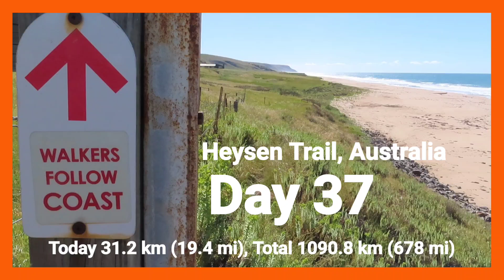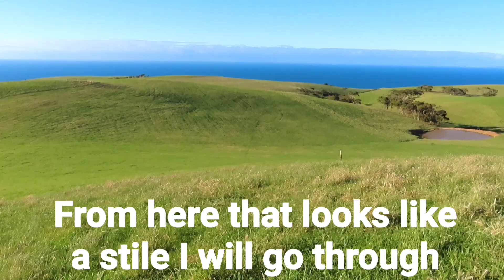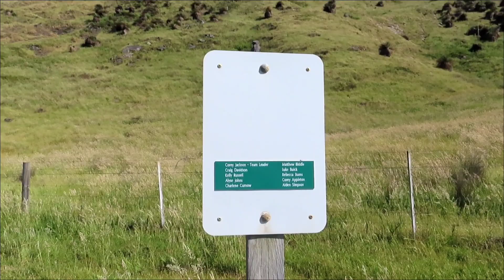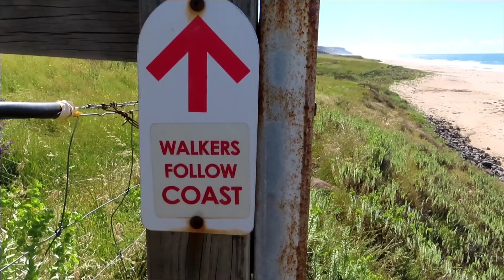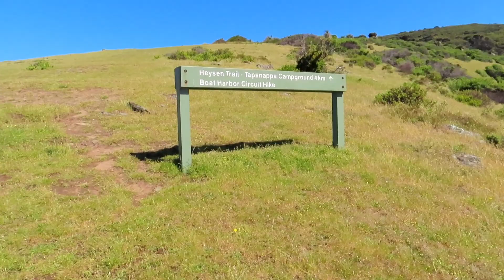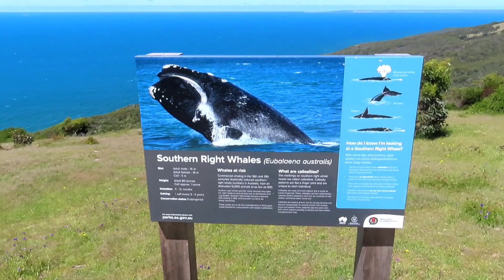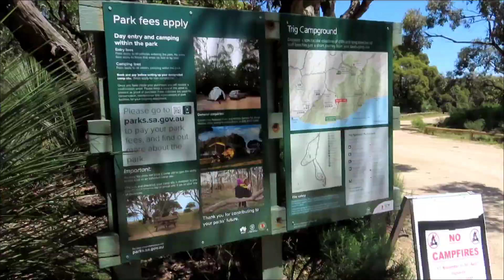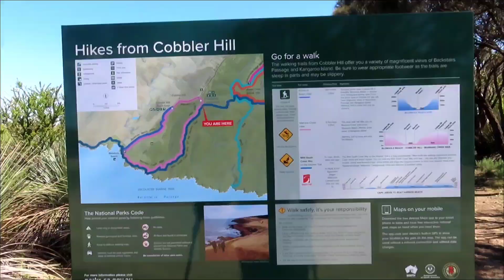Heysen Trail - Day 37